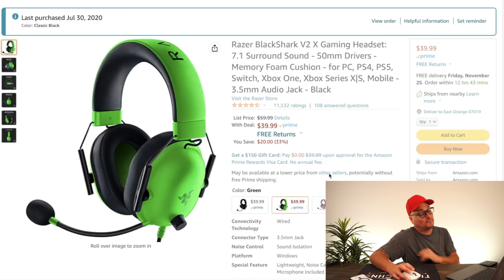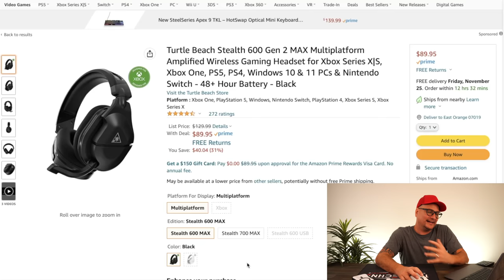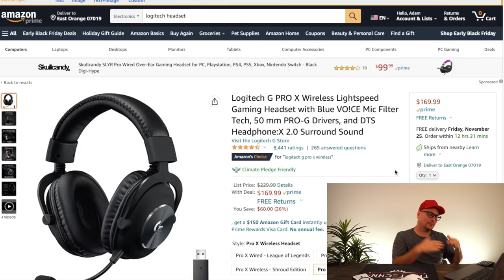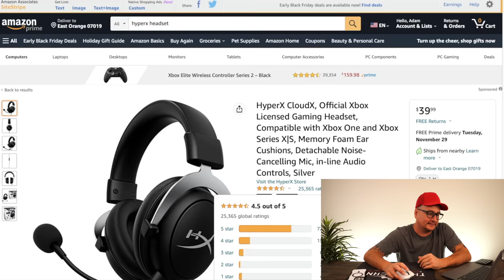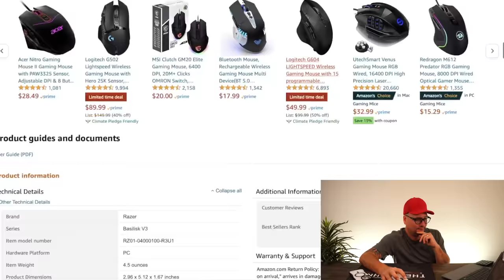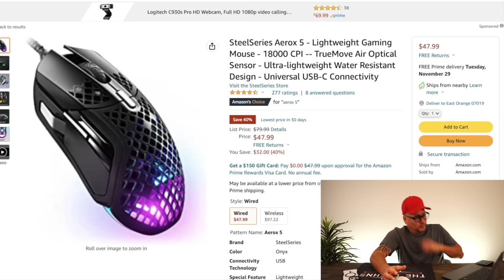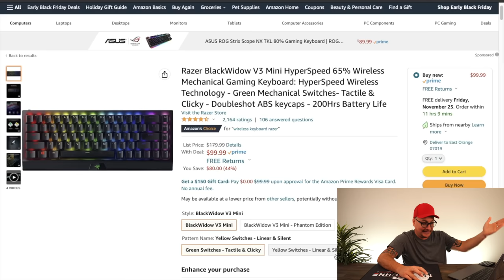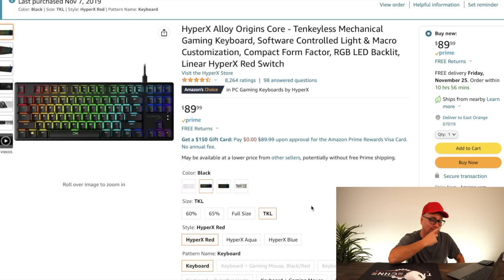The BEST Black Friday Gaming Deals 2022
The BEST Black Friday Gaming Deals 2022. Covering, gaming headsets, gaming mice, and gaming keyboards.

Gaming Headsets
- Razer BlackShark V2 X
- Razer BlackShark V2 Pro
- Razer BlackShark V2
- Razer Kraken X
- Razer Kaira Pro
- Razer Barracuda X
- Turtle Beach Stealth 700 Gen 2 MAX
- Turtle Beach Stealth 600 Gen 2 MAX
- Turtle Beach Recon 70
- Turtle Beach Recon 200 Gen
- Turtle Beach Recon 500
- Logitech G435
- Logitech G335
- Logitech G733
- Logitech G PRO
- Logitech G PRO X Wireless
- CORSAIR VIRTUOSO RGB WIRELESS XT
- CORSAIR HS80
- Corsair Virtuoso
- SteelSeries Nova 1
- ASTRO Gaming A50
- ASTRO Gaming A40 TR
- Sony-INZONE H7
- HyperX Cloud II
- HyperX CloudX
- HyperX Cloud Stinger
- HyperX CloudX Flight
- Audeze LCD-GX

Gaming Mice
- Logitech G PRO X SUPERLIGHT
- Logitech G Pro Wireless
- Logitech G305
- Logitech G604
- Logitech G303
- ROCCAT Kone Pro Air
- ROCCAT Kone XP
- Cooler Master MM731
- Razer Basilisk Ultimate
- Razer Basilisk V3
- Razer Orochi V2
- Razer Viper Ultimate
- Razer Viper V2 Pro
- Razer Viper 8KHz
- Razer Viper Mini
- Razer Viper Ultralight
- Razer DeathAdder V2
- Razer DeathAdder V2 Pro Wireless
- SteelSeries Rival 5
- SteelSeries Aerox 5
- SteelSeries Aerox 3 Wireless
- SteelSeries Sensei Ten
- HyperX Pulsefire Haste
- CORSAIR SABRE RGB PRO
- Corsair Katar Pro XT

Gaming Keyboards
- Razer Huntsman Mini
- Razer Huntsman V2 TKL
- Razer BlackWidow TE
- Razer BlackWidow V3 Mini
- Logitech G915 TKL
- Corsair K70 FullSize
- Corsair K70 RGB TKL
- Corsair K70 PRO MINI
- Corsair K60 PRO TKL
- Corsair K100
- Corsair K65 RGB MINI
- HyperX Alloy Origins 60
- Shurikey 65% Wireless Mechanical Keyboard

Games
- Life is Strange: True Colors
- Outriders: Worldslayer
- Battlefield 2042
- Marvel's Avengers
- Gotham Knights

Other Great Deals
- Logitech G Driving Force G29 Gaming Racing Wheel
- Logitech G920 Driving Force Racing Wheel
- Elgato Stream Deck MK.2
- Turtle Beach Recon Controller
CHANNEL SUPPORT
TIMESTAMPS
Intro - 00:00
Gaming Headsets - 00:40
Gaming Mice - 25:41
Gaming Keyboards - 40:05